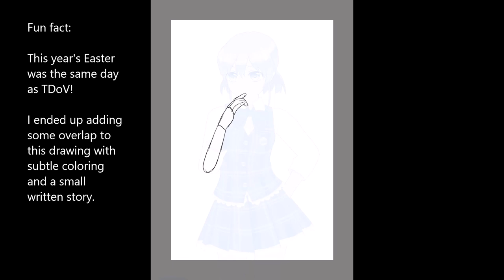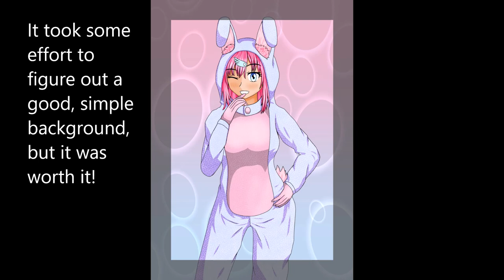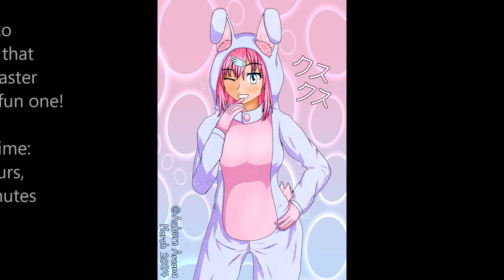Auburn Arcana ✦ 「 Bunny Michiko 」 Timelapse (Easter 2024 art)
Auburn draws Michiko in a rabbit costume with Clip Studio Paint!
Recording dates: 30, 31 March 2024